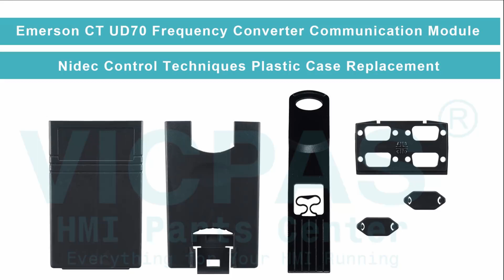Nidec Drives Emerson CT UD70 Frequency Converter Communication Module HMI Case Repair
Emerson CT UD70 Frequency Converter Communication Module Nidec Drives Plastic Case Replacement Repair
where you can find the Nidec Drives Emerson CT UD70 Frequency Converter Communication Module Plastic Cover Body, more parts and product detail than you ever thought possible!

Control Techniques Application Option Module 273234
Control Techniques COMMS Option Module 265810
Control Techniques UD71 Serial Communication Interface Module
Control Techniques UD74 Option Module
Control Techniques UD76
Control Techniques UD78
Control Techniques UD78 ISS1 Servo Option Module
Control Techniques Unidrive CTNet Interface UD75
Control Techniques Unidrive Profibus 260594
Control Techniques Unidrive Servo Module, UD 78
Control Techniques Unidrive UD 74 EPS
Emerson CT Inverter Communication Card UD77DN
Emerson CT UD70 Frequency Converter Communication Module
Emerson CT UD73 Frequency Converter Communication Module
Profibus Option Module 267890
UD77
UD77CO
UNIDRIVE Applications Option Module- 264487
Unidrive Modbus Plus Interface STDP04 UD76

VICPAS is the leading global provider of replacement, we have an inventory of membrane keypad keyboards, protective film, touchscreen, plastic cases and other accessories for Nidec Drives HMI repair replacement.

Fast Quote, Global Delivery, 12 months Warranty, we also have a perfect source for hard-to-find touchscreens and keypads or even reproduce quickly.

Skype: CMT-Kandy
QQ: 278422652